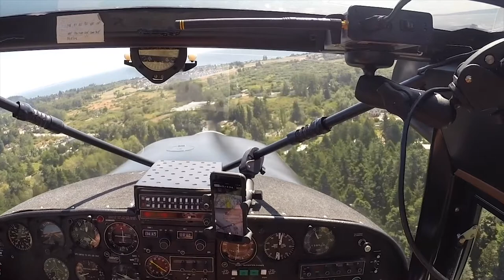Backcountry Flying, Maule, Point Roberts, Wa. 8 2019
Flying to Point Roberts Washington.